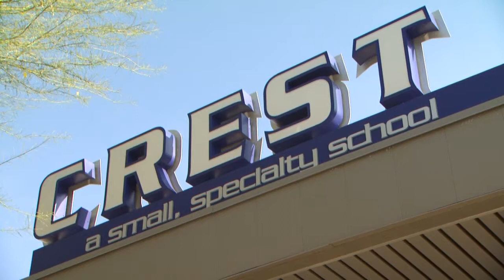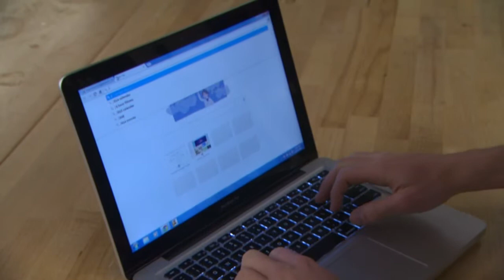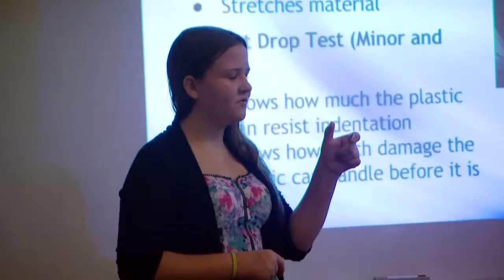Phoenix Mayor Greg Stanton & Arizona Education: Specialty Schools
Phoenix Mayor Greg Stanton makes his monthly appearance on Arizona Horizon, and will discuss city issues such as preparations for the upcoming Super Bowl. We’ll take a look at alternative or specialty schools in the latest “Arizona Education” segment. We’ll see how one school helps students gain real-world science and engineering skills.